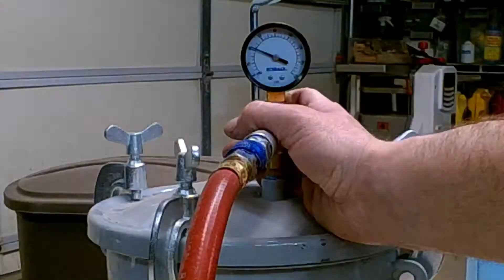Purple Hybrid Resin Blank into a lidded box. Woodturning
I Create a hybrid blank out of some Red Malle burl and resin. (Woodturning, lathe, epoxy resin, wood working,